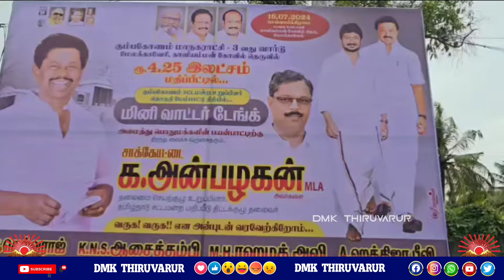சாக்கோட்டை க.அன்பழகன் பொதுமக்களின் குடிநீர் தேவையை பூர்த்தி செய்தார் 😍😍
கும்பகோணம் சட்டமன்ற உறுப்பினர் தொகுதி மேம்பாட்டு நிதியிலிருந்து (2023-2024), பொதுமக்களின் குடிநீர் தேவையை பூர்த்தி செய்திடும் வகையில், கும்பகோணம் மாநகராட்சி, 3 வது வார்டு, காளியம்மன் கோவில் தெருவில், ரூபாய் 4 லட்சத்து 25 ஆயிரம் மதிப்பீட்டில், மினி வாட்டர் டேங்க் அமைக்கும் பணிகள் நிறைவு பெற்றதை தொடர்ந்து, நமது கும்பகோணம் சட்டமன்ற உறுப்பினர் சாக்கோட்டை க.அன்பழகன் அவர்கள், பொதுமக்களின் பயன்பாட்டிற்கு திறந்து வைத்தார்கள்.இந் நிகழ்ச்சியில் ஜீவா -சக்தி தம்பதியினரின் குழந்தைக்கு கவியரசன் என நமது சட்டமன்ற உறுப்பினர் சாக்கோட்டை க.அன்பழகன் அவர்கள் பெயர் சூட்டினார்கள். நிகழ்ச்சியில், கும்பகோணம் மாநகராட்சி துணை மேயரும், மாநகர திமுக செயலாளருமான சு.ப.தமிழழகன் அவர்கள், கும்பகோணம் ஊராட்சி ஒன்றிய துணைப் பெருந்தலைவரும், மத்திய ஒன்றிய திமுக செயலாளருமான தி.கணேசன் அவர்கள், கும்பகோணம் கிழக்கு ஒன்றிய திமுக செயலாளர் ஜெ.சுதாகர் அவர்கள், கும்பகோணம் மாநகராட்சி ஆணையர் இரா.லெட்சுமணன் அவர்கள், மாநகர துணைச் செயலாளர் ப்ரியம் ஜெ.சசிதரன் அவர்கள், பொருளாளர் எஸ்.ரவிச்சந்திரன் அவர்கள், துணைச் செயலாளர் எஸ்.சிவானந்தம் அவர்கள், மண்டல குழு தலைவர் கே.என்.எஸ்.ஆசைதம்பி அவர்கள் அவர்கள், பகுதி கழக செயலாளர் இரா.செல்வராஜ் அவர்கள், நிலைக் குழு தலைவர்கள் டி.ஆர்.அனந்தராமன் அவர்கள், ச.பார்த்திபன் அவர்கள், மாமன்ற உறுப்பினர் ஏ.ஹத்திஜா பீவி அவர்கள், வட்ட செயலாளர் எம்.ஹச்.ரஹமத் அலி அவர்கள் மற்றும் பலர் கலந்து கொண்டனர்.